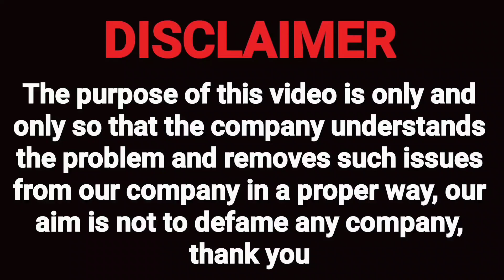कर दिया 3750₹ का भुगतान फिर भी मिली ऐसी धमकी हिल गया दिमाग. recovery agent harassment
loan recovery agent
recovery agent
loan recovery

elete

loan app remove,74 loan apps list google play store remove
google removes 200 loan apps from play store

fake loan apps news
lending apps news
loan app ban news
loan apps telugu latest
news
loan application news
loan apps latest news
online loan apps latest
news
pakistan
loan apps news in
loan apps newS
loan apps news today

Mail
Regardsle.
t